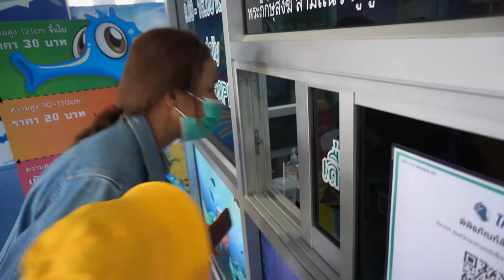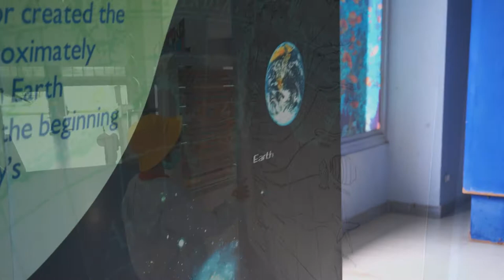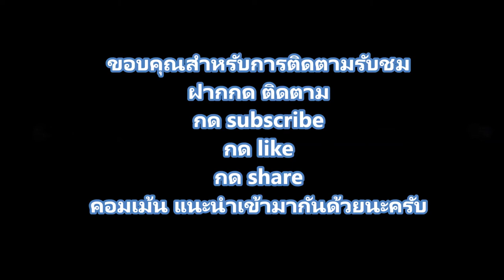หว้ากอ ชื่อนี้เรียกยาก อุทยานวิทยาศาสตร์ พิพิธภัณฑ์สัตว์น้ำ /เที่ยวเพลิ๊นเพลิน Tiewploenploen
อุทยานวิทยาศาสตร์ พิพิธภัณฑ์สัตว์น้ำ หว้ากอ จ.ประจวบคีรีขันธ์
อีกหนึ่งแหล่งเรียนรู้ ไม่ว่าจะเป็นเด็กหรือผู้ใหญ่ ก็สามารถชื่นชมและหาความรู้ไม่มากก็น้อยได้จากที่นี่
อัตรค่าบริการ ผู้ใหญ่คนละ 30 บาท เด็กคนละ 20 บาท
ถ้าผ่านมา จ.ประจวบคีรีขันธ์ก็ลองแวะเข้ามาดูกันนะครับ